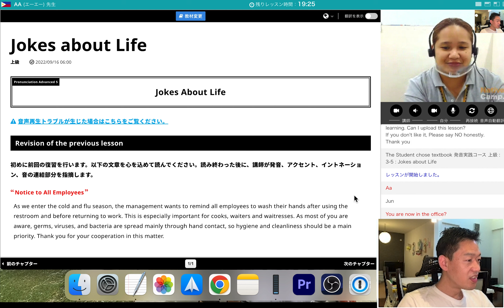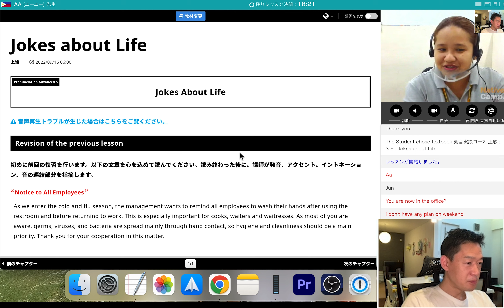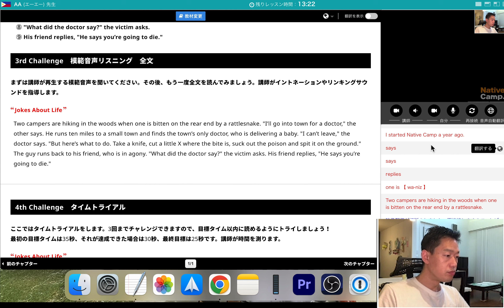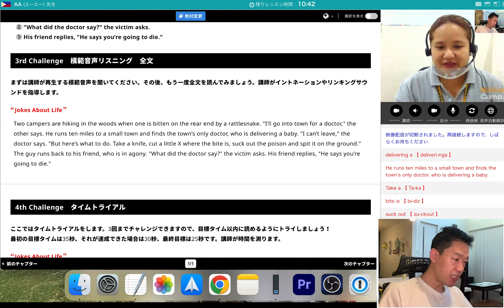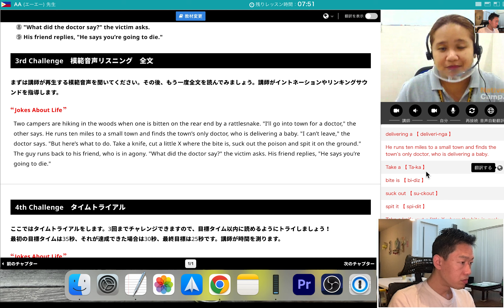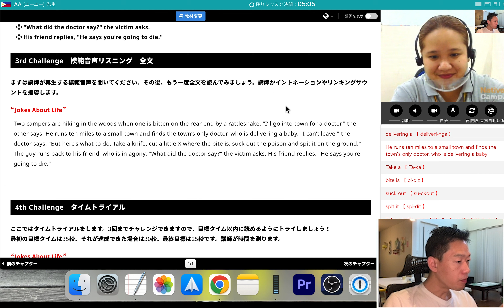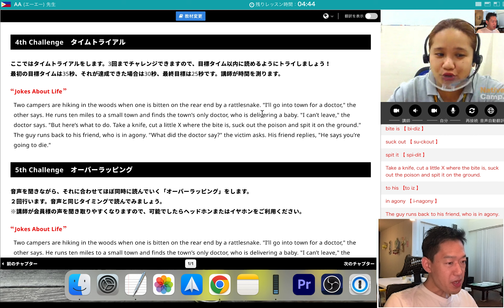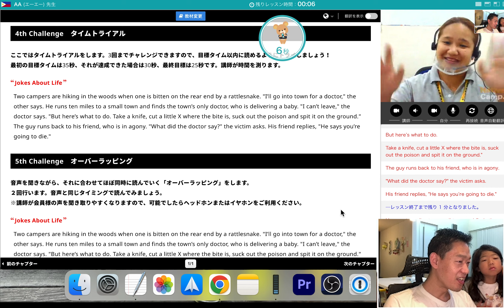【491日目】娘が入ってきて恥ずかしかったレッスン【491DAY】Embarrassing lesson when my daughter walked in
✅今日言えなかったセリフ(Lines I couldn't say today)
I'm sorry. My daughters woke up and made a lot of noise.
ごめんなさい。娘たちが起きてきて騒がしくなりました
You are now in the office?
アナタは今オフィスですか？
I don't have any plan on weekend.
週末の予定は何もありません